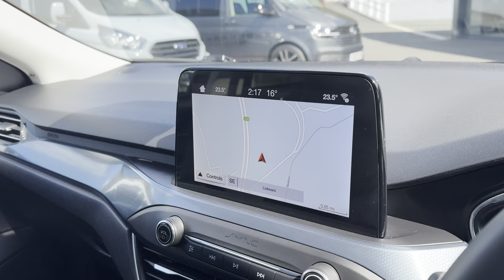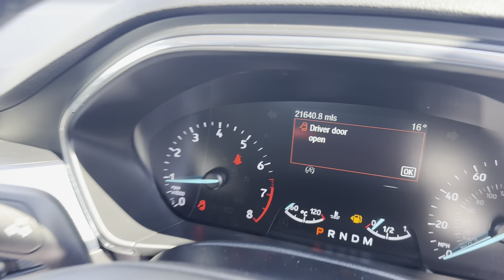2020 Ford Focus Active X finished in Orange for sale at Castle Motors